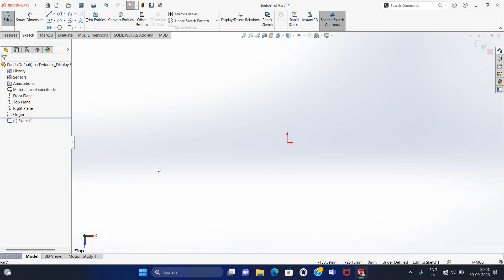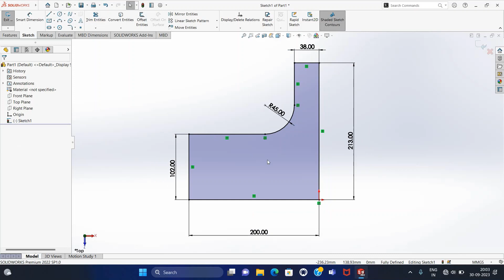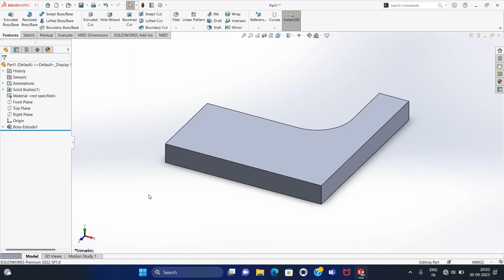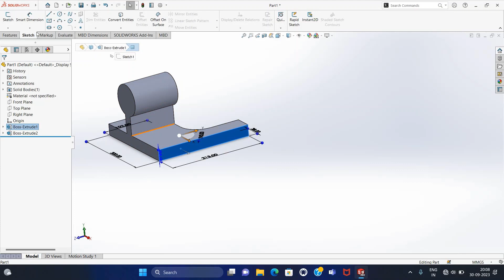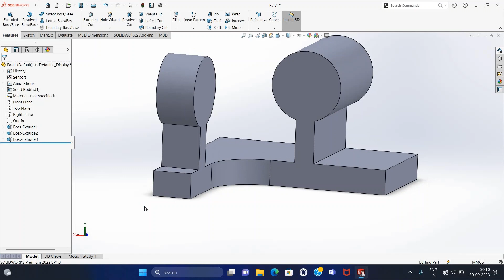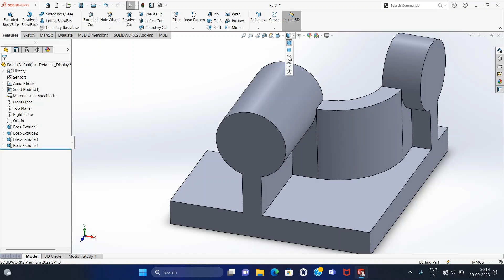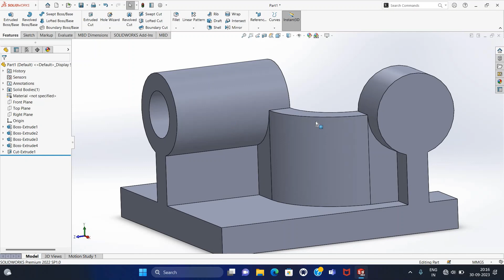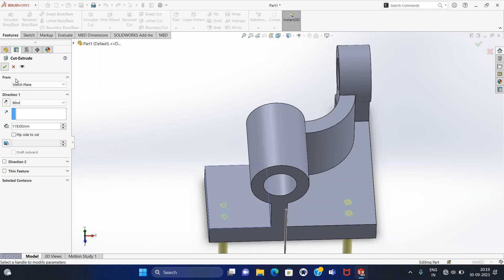Part Modeling in Solidworks | Full Tutorial | Part 9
Steps  for Registration :
2. After submitting the above details. Verify the mail send from the LearnVern and enroll the course.
Learn How to Part Modeling in Solidworks | Full Tutorial

Commands used for Making :
• Circle
• Line
• Centre Line
• Extrude
• Extrude Cut